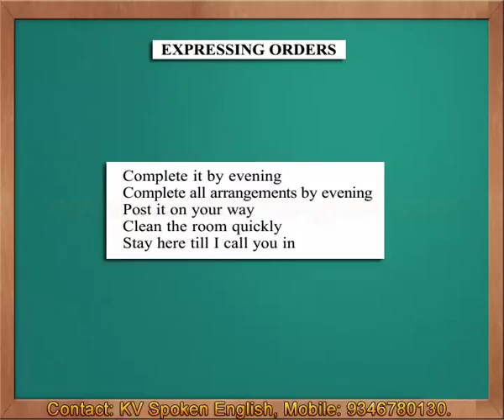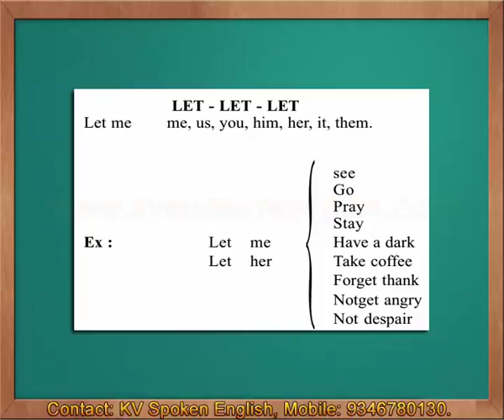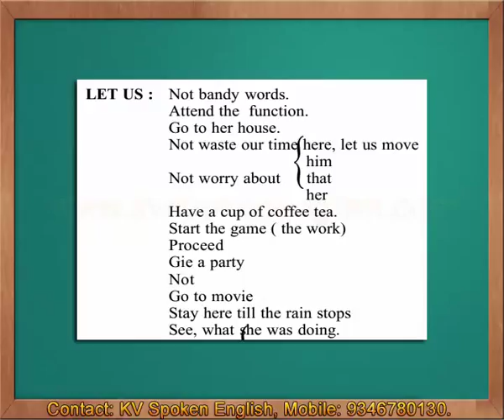Expressing Orders - Spoken English through Telugu